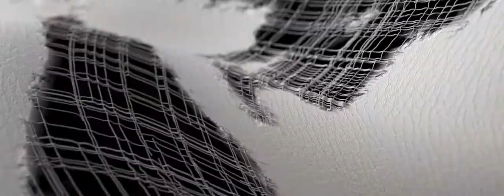Nike Flyleather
nother cool project I could join @Aixsponza